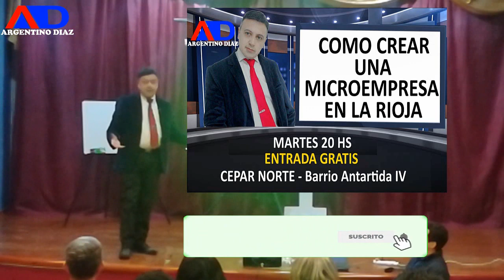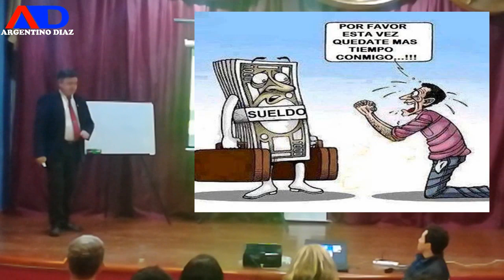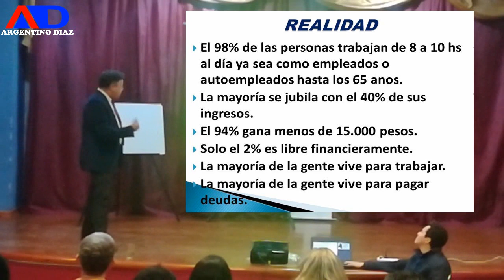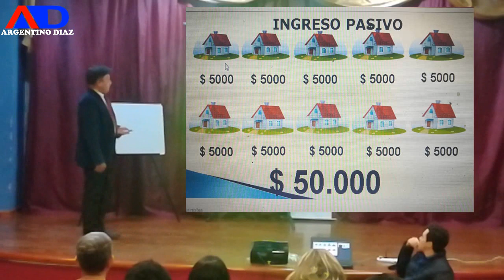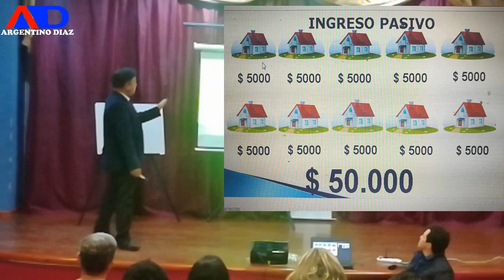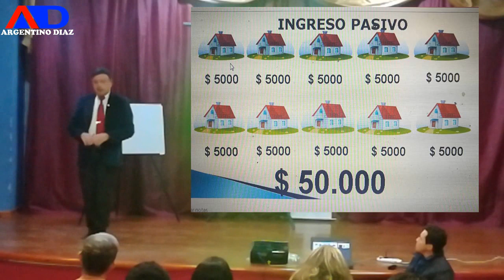✅ SI APRENDES AA EMPRENDER NUNCA VAS A NECESITAR DE UN EMPLEO ✅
En este video hablo de porque emprender, como emprender y que emprender, como crear una microempresa para ser empresario y asi de esa forma no tener que depender de un empleo el resto de tu vida.

Este canal fue creado con la intension de aportar videos educativos e  informacion sobre temas relacionados con el emprendimiento, nueva economia, network marketing e informacion sobre productos que se distribuyen en este tipo de emprendimiento.
Disfruta el contenido de este canal.